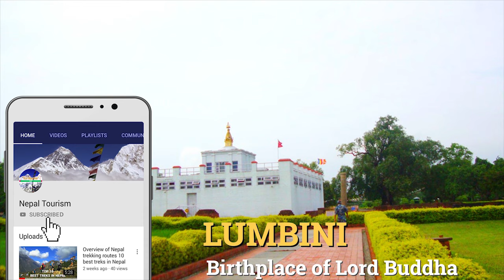Everest Trail Edmund Hillary suspension bridge height & length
Do you know how high is the Hillary suspension bridge? Height of scary suspension bridges in the Everest region is 125 meters. Hillary suspension bridge length 140 meters.
Travelers cross more than 8 suspension bridge following Edmund Hillary's footsteps including Hillary suspension bridge at Larja Dovan below Namche bazar.
While Crossing the Edmund Hillary suspension bridge over the Dudh Koshi heading to Namche Bazaar an exciting experience. Watch the video tourist crossing the Edmund Hillary suspension bridge before the climb up to Namche Bazaar Nepal.
If you interested to Cross the Edmund Hillary suspension bridge below Namche during Everest base camp trekking follow this